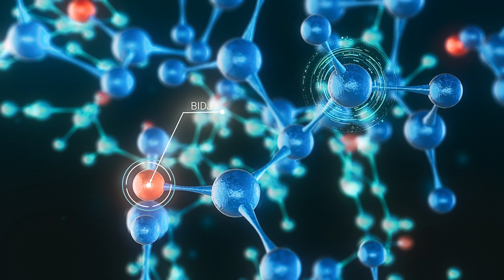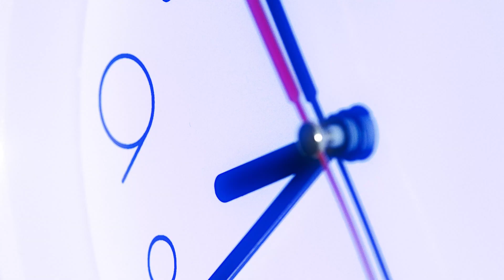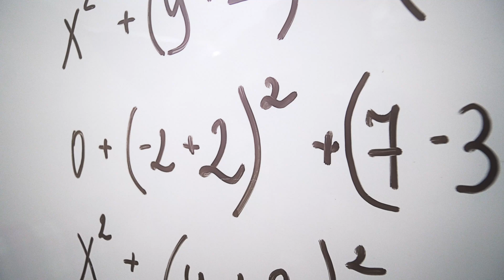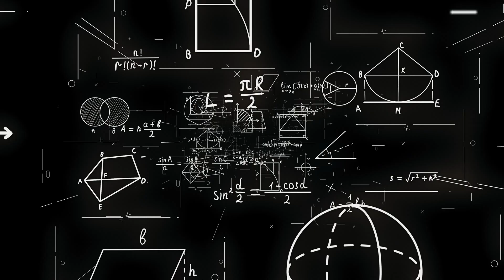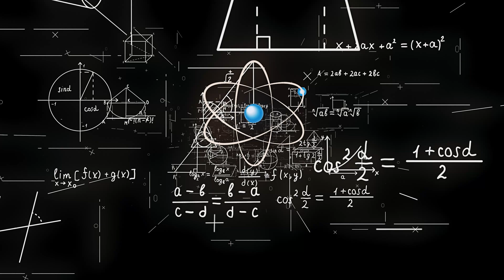Scientists Discover a Time Glitch: Understanding Quantum Anomalies ⏳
Time is Weirder Than You Think

In this mind-bending video, we explore a quantum anomaly that challenges everything we know about time and reality. Scientists have observed what could be a time glitch—a phenomenon that may alter our understanding of the universe. Could this discovery lead to time manipulation or even time travel? Watch as we dive into the mysteries of quantum mechanics and what this discovery could mean for the future! 🌌

00:00 ⏳ - Introduction: What if time itself could glitch?

00:16 🌌 - Exploring Time Travel and Quantum Anomalies

00:37 🕰️ - What Is a Time Glitch?

00:55 🔬 - Quantum Mechanics and Its Bizarre Principles

01:42 🔍 - The Time Glitch Discovery: How It Was Observed

02:02 ⚡ - What This Could Mean for the Future of Quantum Science

02:38 🔮 - How Time Behaves at the Quantum Level

03:10 🧠 - Speculation on Time Manipulation

03:39 🌍 - What Does This Mean for the Future of Technology?

04:00 💻 - The Potential for Time Manipulation in Quantum Computing

04:25 🔭 - What’s Next for Quantum Science?

04:42 🌠 - Final Thoughts on the Future of Time and Space

05:05 🚀 - Outro: Stay Curious and Join the Conversation